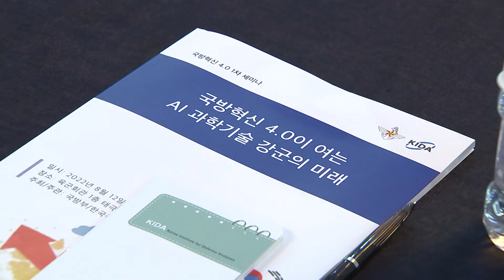[국방혁신 4.0] 국방혁신 4.0 첫 세미나 AI 과학기술 강군 육성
국방부와 한국국방연구원이 공동으로 '국방혁신 4.0' 1차 세미나를 열었습니다.
참석자들은 인구절벽과 기술경쟁 등 도전적 안보환경을 극복하려면
첨단 전력 중심의 과학 기술 강군으로 전환해야 한다고 입을 모았습니다.
윤현수기자가 보도합니다.

국방부 실?국장과 한국국방연구원 민간 안보전문가 등 주요 관계자들이
국방혁신 4.0 논의를 위해 한자리에 모였습니다.

신범철 국방부차관은 축사에서 군이 변화하는 안보환경에
능동적으로 대응하고 과학기술 강군으로 거듭나기 위해서는

과학기술 관련 핵심분야에 대한 '선택과 집중'을 통해
변화를 추구하는 국방혁신 4.0이 필요하다고 강조했습니다.

그러면서 군과 민·관·산·학·연 등 각계각층의 의견을 수렴해 공감대를 형성하고
발전적인 제언들이 기본계획에 잘 반영되도록 노력해 달라고 당부했습니다.

국방혁신 4.0은 인공지능과 무인, 로봇 등 첨단전력을 확보·운용해
군을 과학기술 강군으로 거듭나도록 하는 것을 목표로 하며
국방부는 국방 연구개발과 전력증강체계 등 국방 모든 분야를 재설계할 계획입니다.

첫 세션에서는 조남훈 한국국방연구원 미래전략연구위원장이
국방개혁 추진상황을 평가하고

두번째 세션에서는 마상현 국방부 군구조개혁추진관이
국방혁신 4.0의 개념과 세부 추진 분야를 소개하면서

'선택과 집중' '실현과 체감' '소통과 공감'을 골자로 하는 추진전략을 제시했습니다.

전문가들은 국방혁신을 지속한 국가들이 강군으로 성장했음을 상기하고 군사전략과
군사력 운용개념 등 부단한 체질 변화 필요성을 언급하며 중요성을 강조했습니다.

국방부는 장?차관 주관의 ‘국방혁신 4.0’ 세미나와 포럼 등을 매월 진행하는 등
전문가들의 다양한 의견을 수렴하고 군 장병과 국민과의 소통을 강화할 예정입니다.